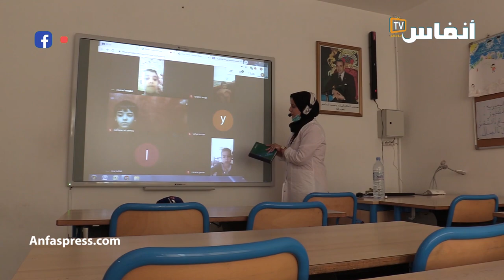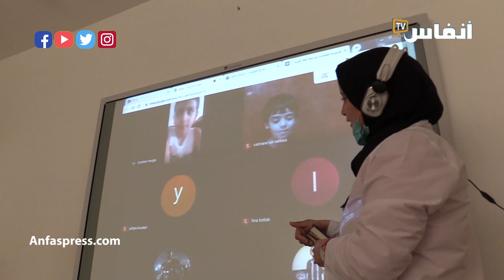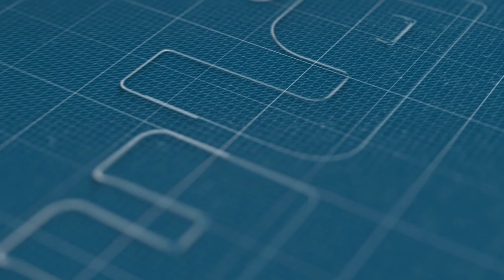مدرسة بن علال.. تدبير محكم للتعليم عن بعد في زمن كورونا